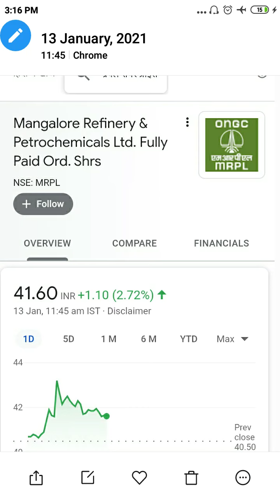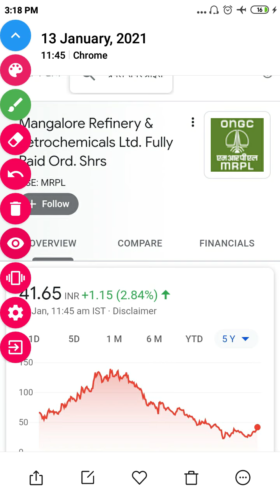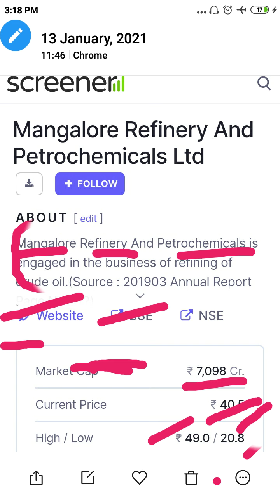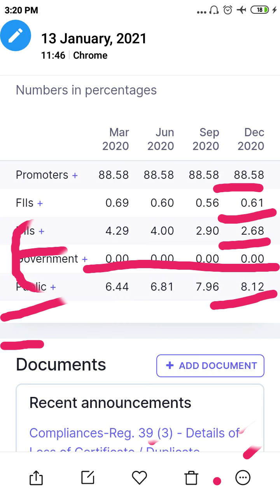MRPL Penny Stock Analysis | Shareholding Patterns | Current Price